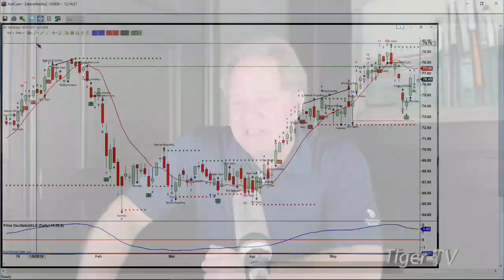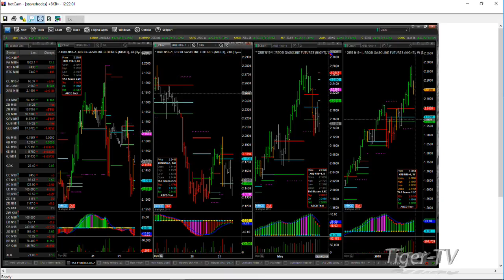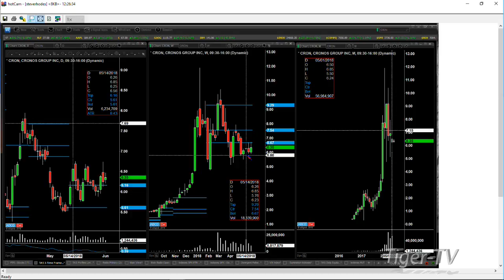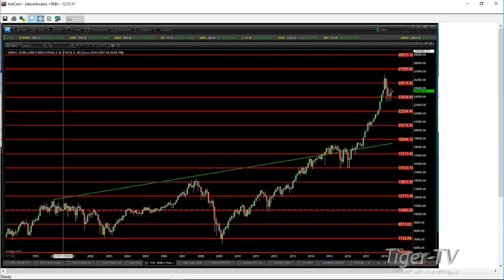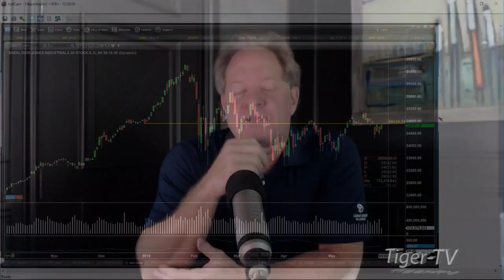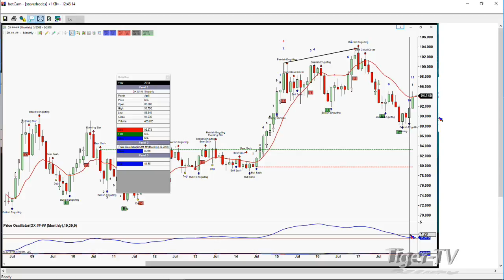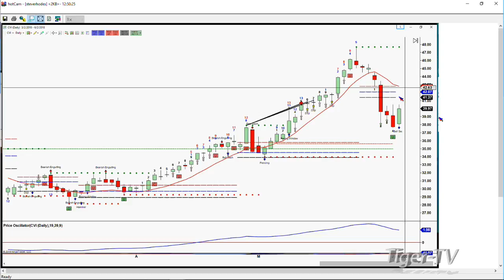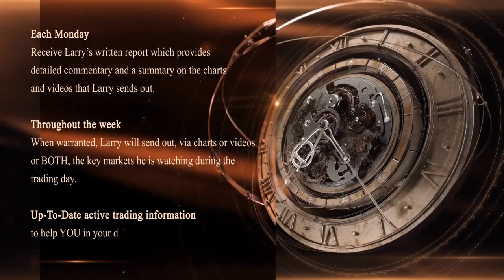June 1st The Trader's Edge with Steve Rhodes on TFNN - 2018